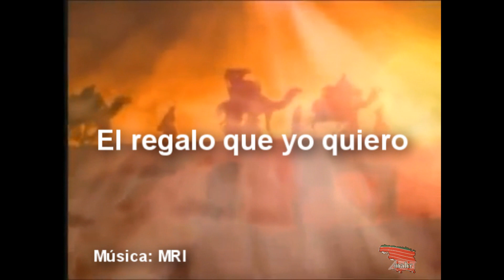El regalo que yo quiero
poema Gloria Fuertes